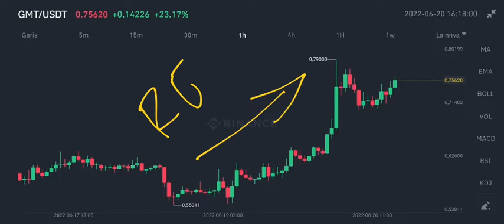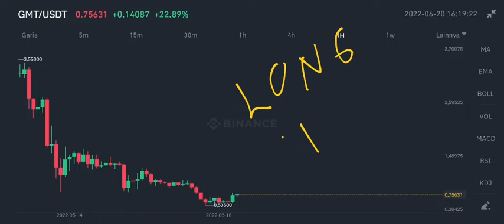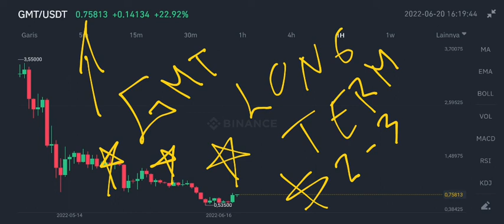GMT SURVIVE AND BOUNCE BACK‼️ GREEN METAVERSE TOKEN PRICE PREDICTION‼️ GMT WAIVES MANAGEMENT FEES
gmt token price prediction on june 2022 green metaverse token survive and back in 2022